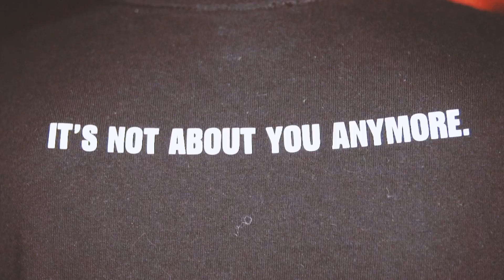Magic x Red Bull present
Imagine, you are in a club, having fun... While drinking a Red Bull  mixer. All of a sudden, a complete stranger approaches you, gives you a bracelet and tells you to meet her at 3 o ‘clock in front of a “NO ENTRANCE” door inside the club… Check out what happens next...